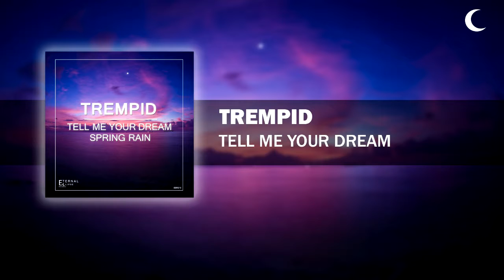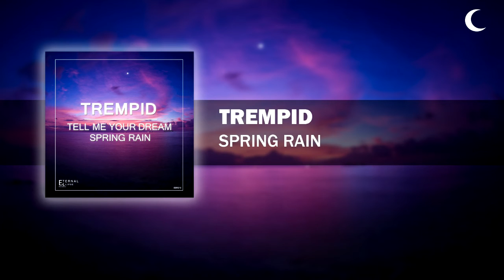Trempid - Tell Me Your Dream / Spring Rain (Preview) [Eternal Eclipse Records]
Available on beatport: Soon
Other stores: Soon

Tracklist:
1. Trempid - Tell Me Your Dream (Original Mix) [03:43]
2. Trempid - Spring Rain (Original Mix) [03:46]